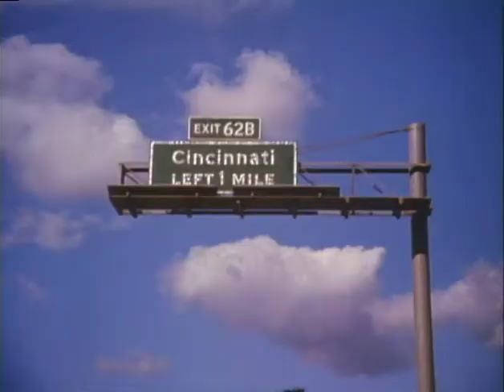All the Marbles (trailer)